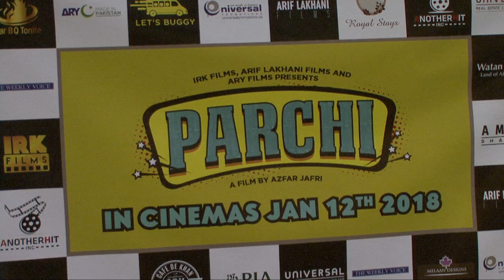PARCHI TEAM RPT